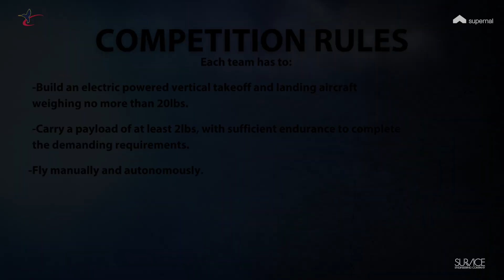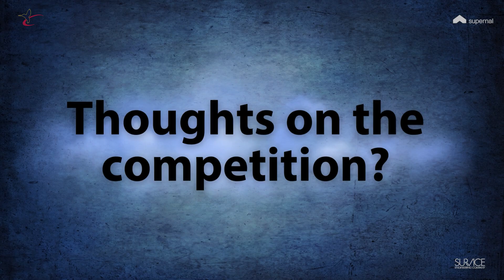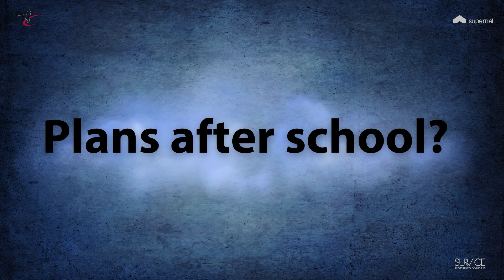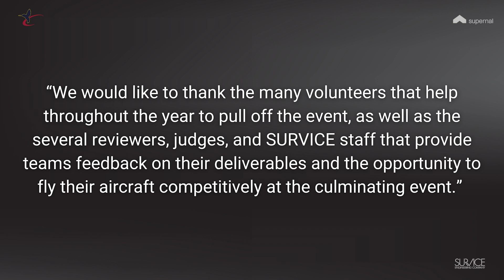Vertical Flight Society (VFS) 4th Annual Design Build Vertical Flight Student Competition (2024)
Our Vertical Flight Society (VFS) 4th Annual Design-Build-Vertical-Flight (DBVF) student competition highlight video is out!

Watch to see some of the action from the competition. These future innovators had some incredible skills and creativity!

This event is always an exciting and challenging competition, and we were proud to be a part of it! Details of the next competition will be announced soon!

1:50 Competition Rules
2:51 Design & Build
5:32 Vertical Flight
11:23 Winners
11:40 Lessons Learned
13:18 Thoughts on the Competition
15:11 Plans After School